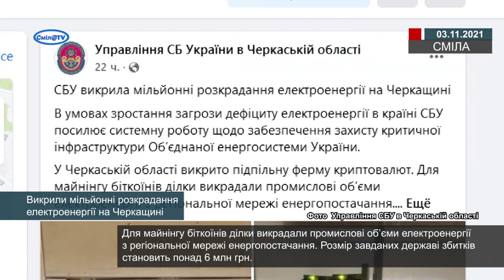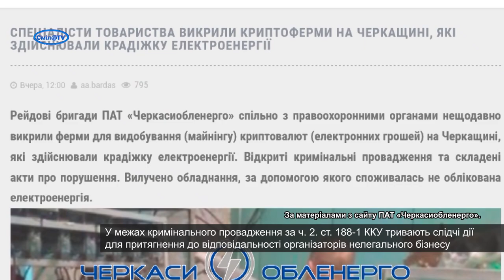Викрили мільйонні розкрадання електроенергії на Черкащині